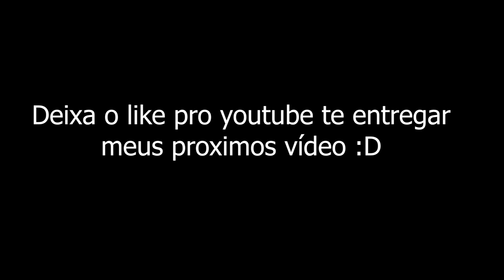usei a *espada do admin* no bedwars